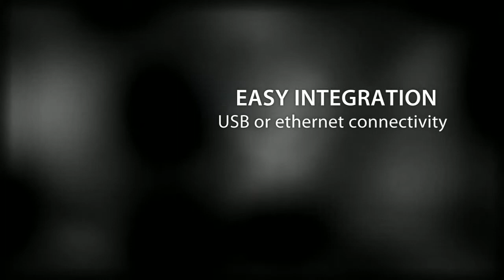Magicard Prima 4 Kartendrucker Produktvideo bei Heyden-Securit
Die beste Druckqualität

Der Retransfer Kartendrucker Prima ist ideal für qualitativ hochwertigen Druck für
Karten mit einer längeren Haltbarkeit. Die Qualität der fertigen Karte ist nahezu
vergleichbar mit Offset gedruckten Karten, aber mit dem großen Vorteil, dass jede
Karte individuell gestaltet werden kann.